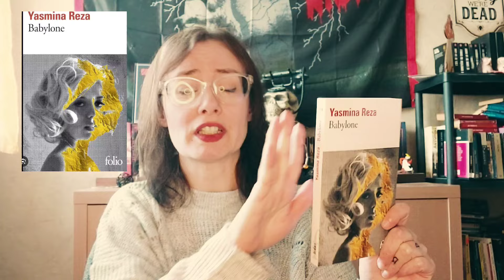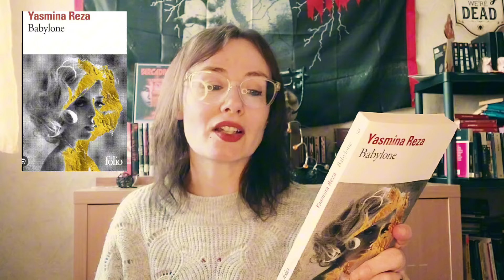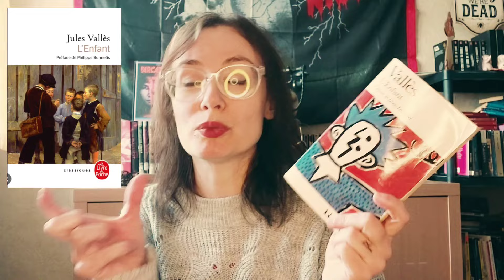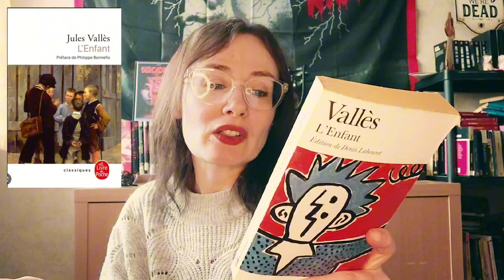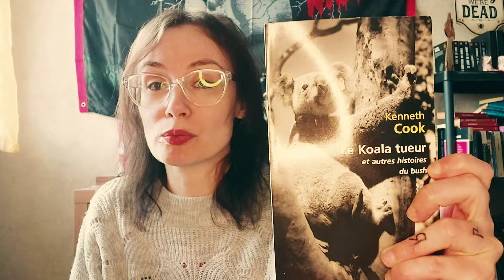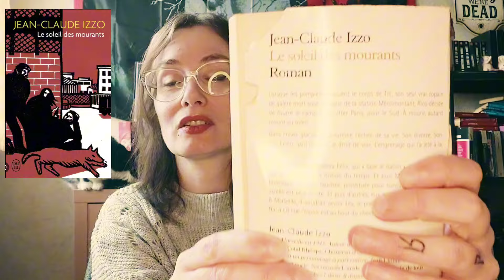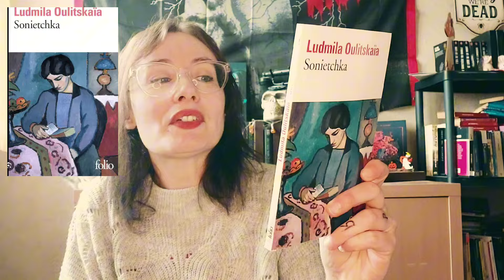BOOKHAUL ~ PAL + 8 !!! Trouvailles en BAL